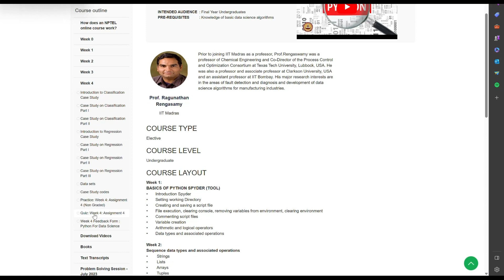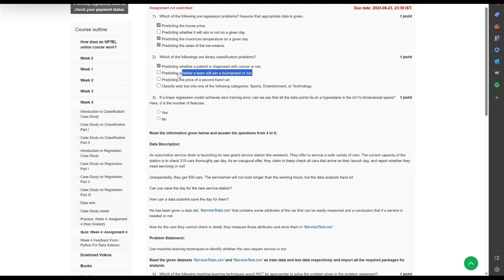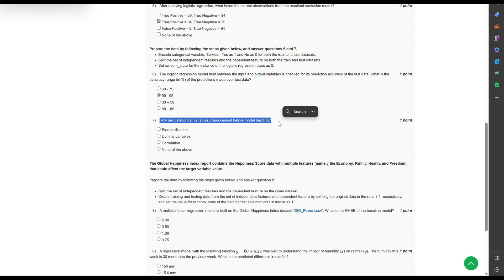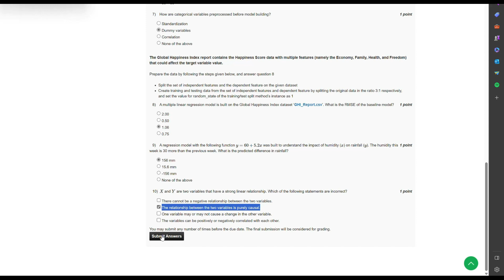NPTEL Week 4 Assignment: Python for Data science July 2023.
Unlock the potential of Python for Data Science with our comprehensive guide to NPTEL's Week 4 Assignment in the course "Python for Data Science" for July 2023. Immerse yourself in the world of data manipulation, analysis, and visualization using Python's versatile tools and libraries. Whether you're a student or a data enthusiast, this video will equip you with essential skills to harness Python's capabilities for extracting insights from complex datasets. Join us on this transformative journey as we delve into data preprocessing, statistical analysis, and visualization techniques, empowering you to excel in the realm of data-driven decision-making.